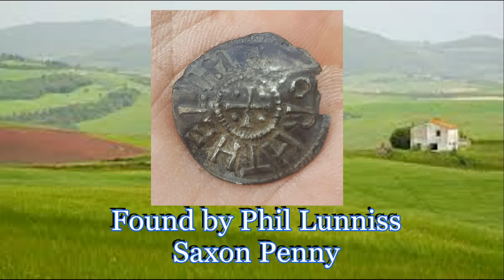HDMDS Sunday 14 08 16 Club dig